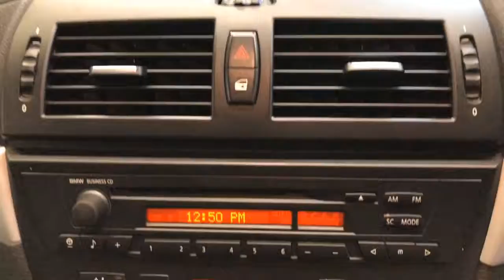07 X3 For Sale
Malt mill motors